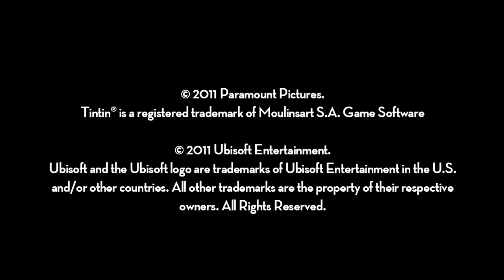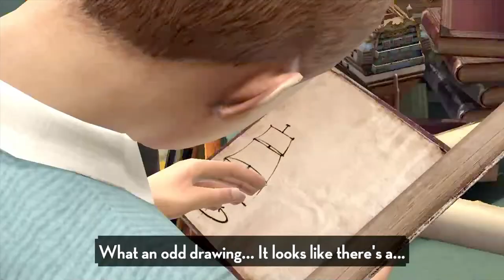Adventures of Tintin (Xbox 360) - 01 - The Flea Market (Let's Play)